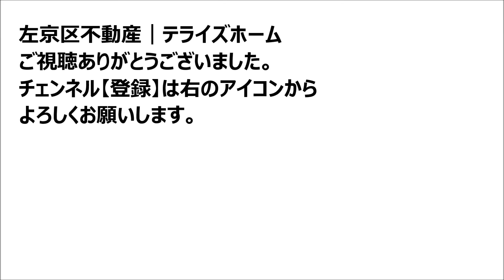【左京区不動産】下鴨東岸本町【葵小学校区で不動産を探す】左京区の不動産はテライズホーム